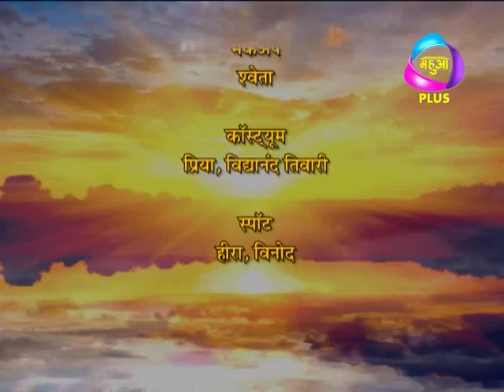Prabhu ke Dware Episode 19